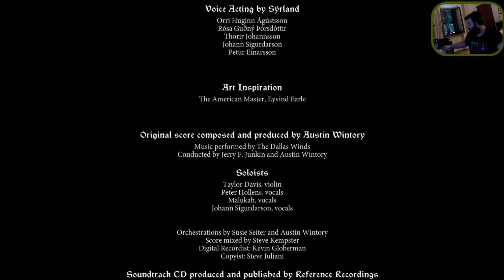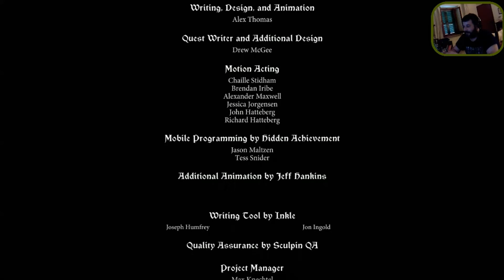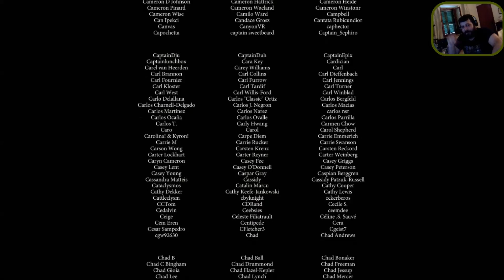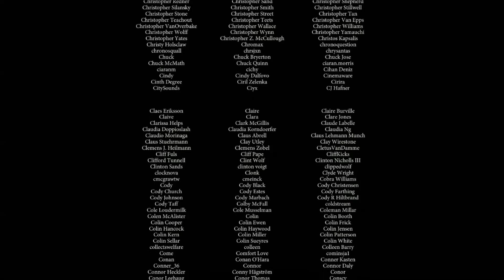The Banner Saga , Capitolo FINALE